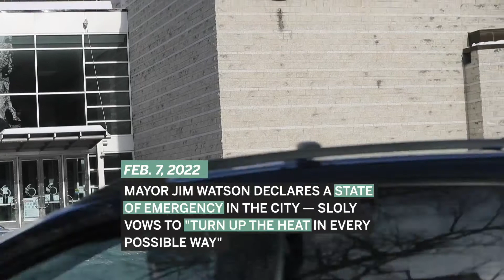Timeline: How Sloly Let Protest Take Hold Of Ottawa